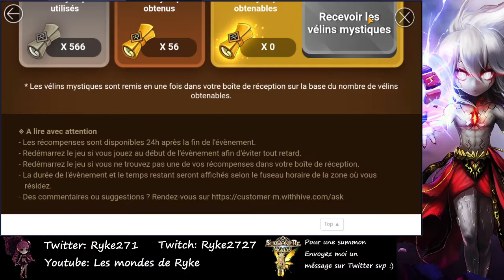Summon session: Summon de Noel (part 2) Bonne Année à tous !